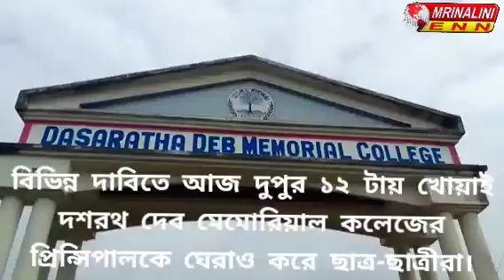বিভিন্ন দাবিতে আজ দুপুর খোয়াই দশরথ দেব মেমোরিয়াল কলেজের প্রিন্সিপালকে ঘেরাও করে ছাত্র-ছাত্রীরা।